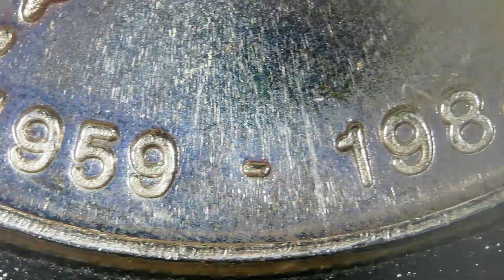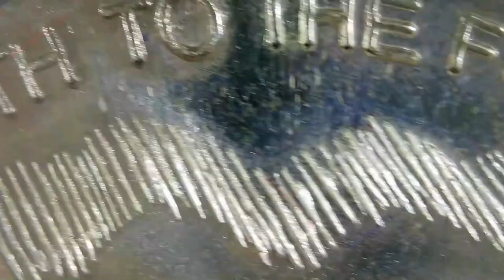1984 Alaska / North To The Future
Title: 1984 Alaska / North To The Future

Silver Anniversary of Alaska Silver Round